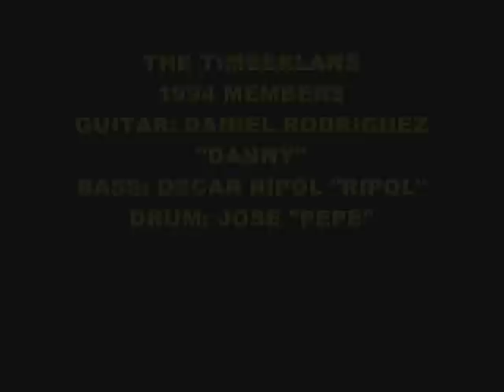EL EJIDO 1994 ROCKABILLY PSYCHOBILLY THE TIMBERLANS. Balerma Rock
Rockabilly y Psychobilly desde Balerma y El Ejido. MAFIA LEGAL, REPUBLICA ROCK Y HELLBOUND fueron las bandas que salieron de este ensayo.mas info